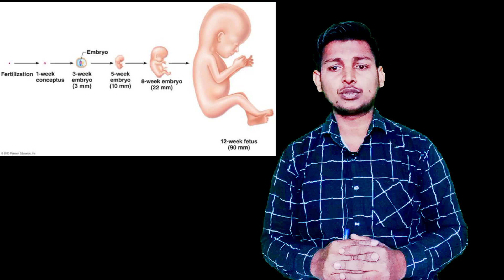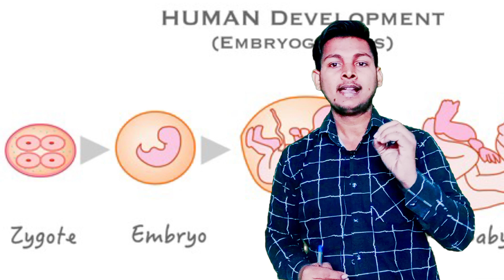क्या पृथ्वी से लड़के हो जायेंगे गायब ll Male missing Y chromosome ll what if hindi ll by - a1sir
random facts
facts
amazing facts
interesting facts
hindi facts
top 10 facts
fact
new facts
facttechz
mind blowing facts
fact video
top enigmatic facts
science facts
its fact
world facts
facts video
psychology facts
random facts in hindi
amazing fact
facts hindi
trending video
facts about world
information
it's fact

        akash sharma